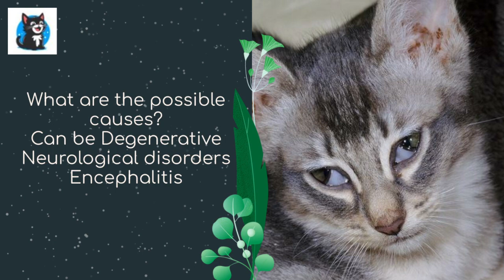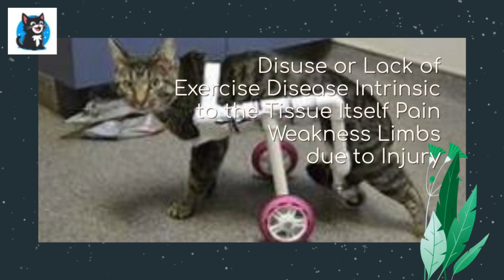Parkinson in Cats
Feline parkinsonism primarily affects senior cats and is characterized by trembling, rigidity, and difficulty initiating movements. While the exact cause of this disorder remains unknown, researchers speculate that genetics, environmental factors or brain-related conditions may play a role, medications injuries